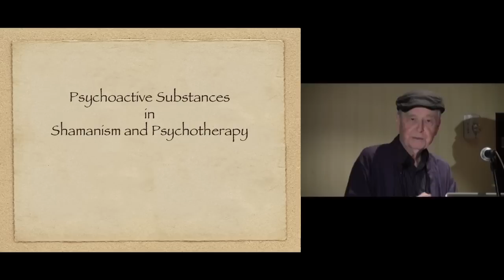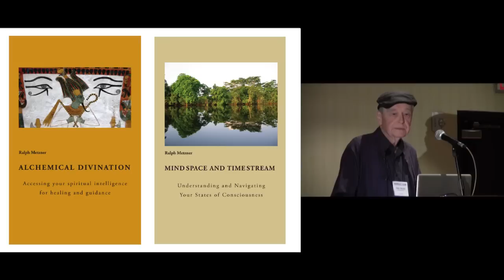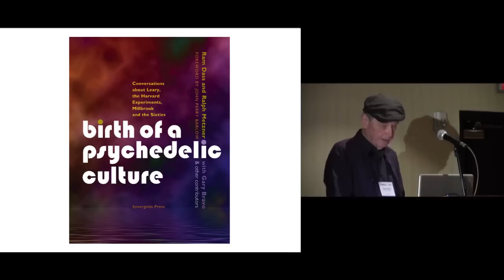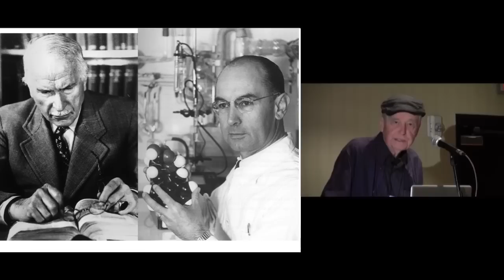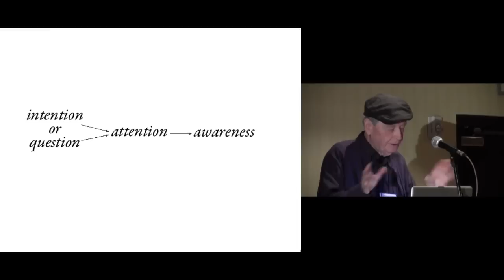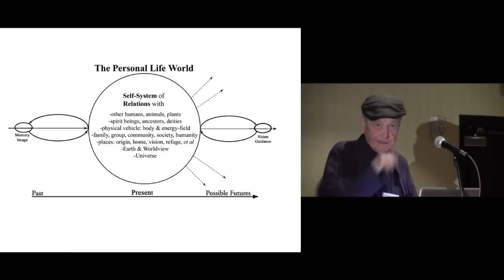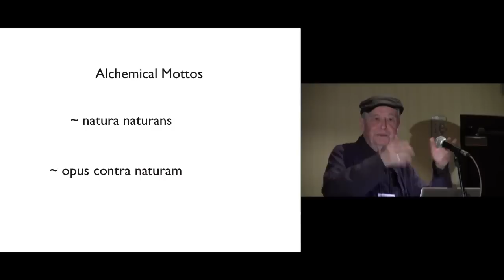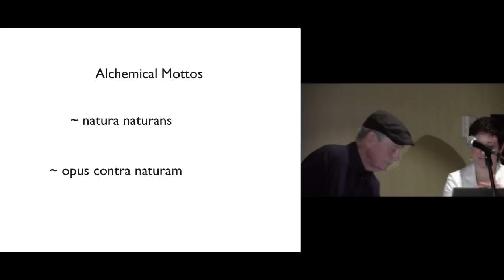Uses of Psychedelics in Shamanism and Psychotherapy - Ralph Metzner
Uses of Psychedelics in Shamanism and Psychotherapy

Ralph Metzner, PhD

Abstract: Ralph Metzner will describe and compare the use of ayahuasca in Amazonian shamanic healing practices and contemporary contexts, the use of Psilocybe mushrooms in historical indigenous Mesoamerican culture for vision seeking and their contemporary applications (as psilocybin) in pre-death preparation, and the uses of the iboga root in African initiation ceremonies and contemporary drug addiction treatment programs. Emphasis will be on considering not only the drug effect, but the set and setting of the experience as well as the underlying worldview of the individual and the culture about the afterlife and the other world.

Ralph Metzner, PhD is a recognized pioneer in psychological, philosophical, and cross-cultural studies of consciousness and its transformations. He collaborated with Timothy Leary and Richard Alpert in classic studies of psychedelics at Harvard University in the 1960s, co-authored The Psychedelic Experience and was editor of The Psychedelic Review. He is a psychotherapist and Professor Emeritus at the California Institute of Integral Studies (CIIS), where he was also the Academic Dean for 10 years in the 1980s. His books include The Unfolding Self, The Well of Remembrance, Green Psychology, The Expansion of Consciousness, Alchemical Divination, and Mind Space and Time Stream. He is the editor of two collections of essays on the pharmacology, anthropology, and phenomenology of ayahuasca and psilocybin mushrooms. He is President and Founder of the Green Earth Foundation, dedicated to healing and harmonizing the relations between humanity and the Earth (greenearthfound.org).